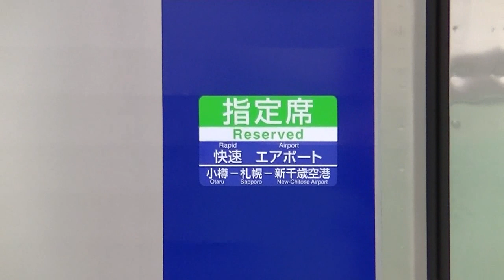甲種回送［甲37］JR北海道・733系3000番代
2014/05/30　川崎重工兵庫工場、他にて。
JR北海道・733系3000番代の甲種回送を工場出荷から追っかけました。